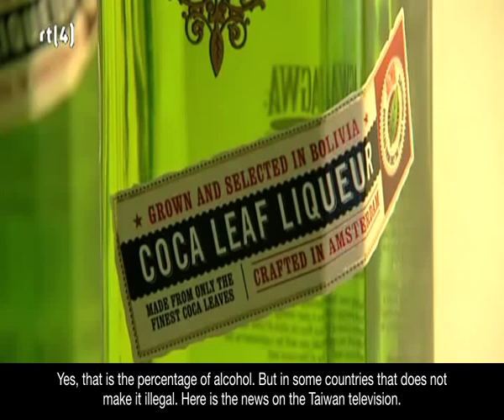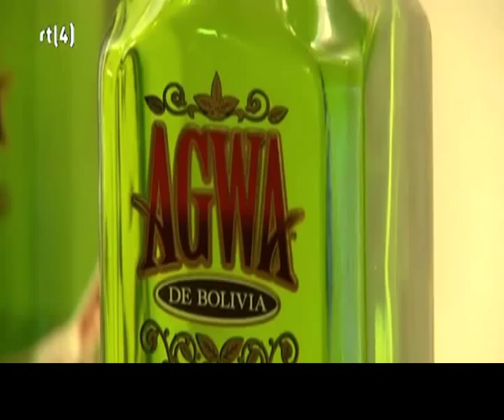Agwa de Bolivia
In the Netherlands there is an entirely legal drink on the market made from coca leaves. The drink is becoming very popular on the party circuit because of the apparent kick you can get from it. Its called Agwa de Bolivia and its Dutch product.  However, it has been taken off the market in Taiwan where 2,000 crates of it have been seized by the Taiwanese police because, according to them, it contains cocaine.